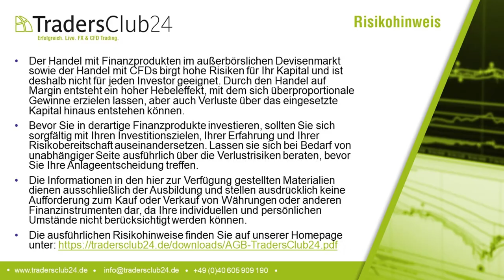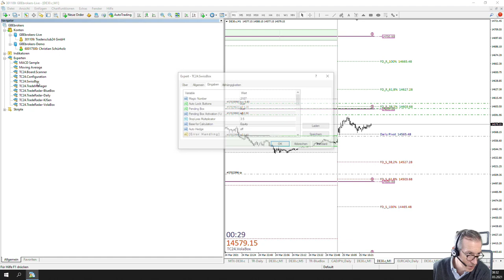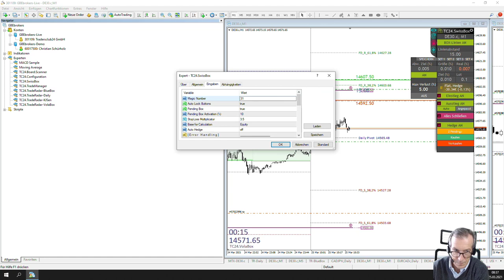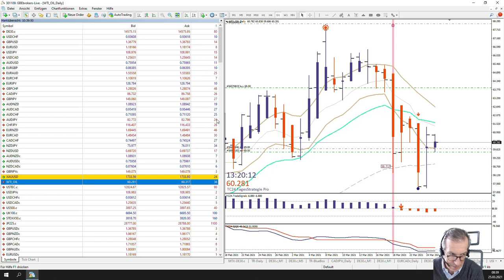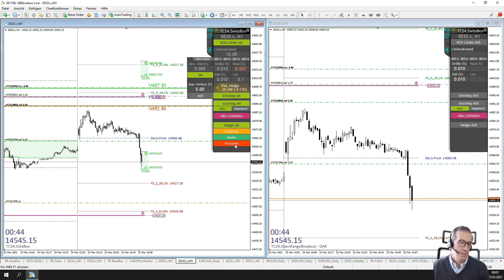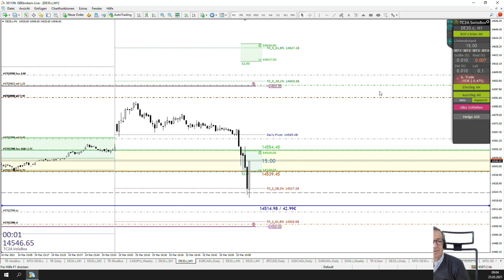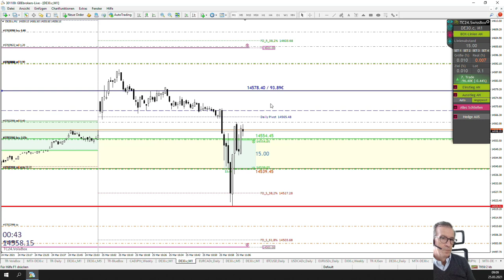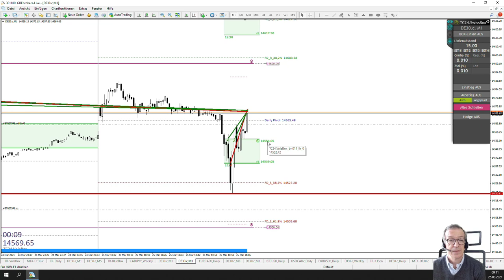LiveTrades vom TradersClub24 DaxOpenRange Breakout vom 25.03.2021